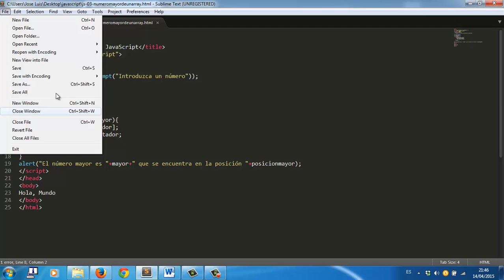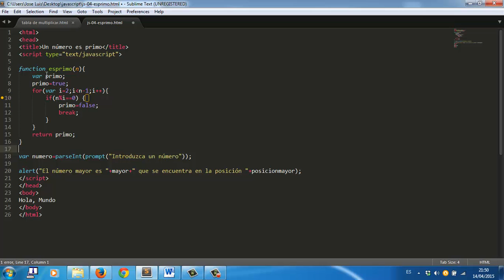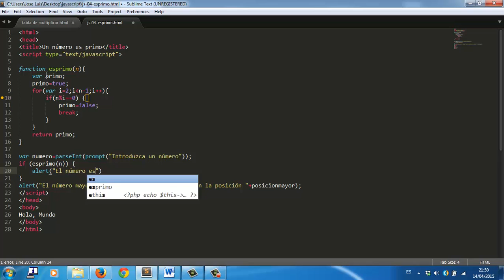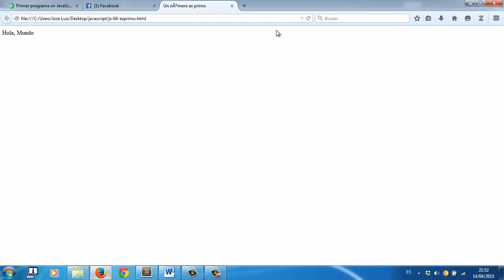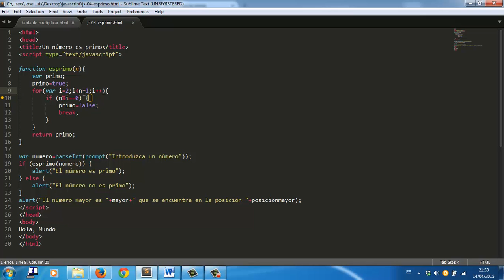Javascript Funcion numero primo Programacion 05 Academia Usero Estepona